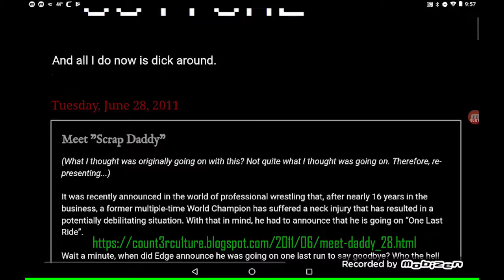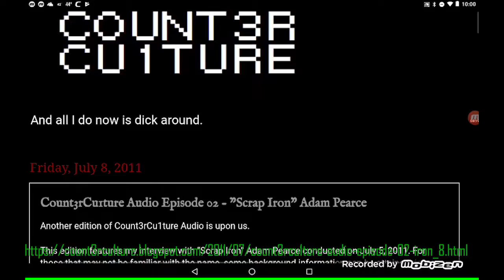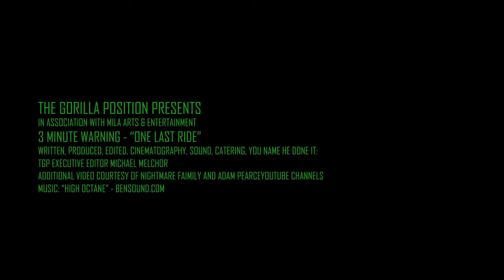3 Minute Warning - 04.21.19 - "Another Last Ride"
Late of WWE, Dustin Rhodes has a lot more in common with one of its current employees - and former NWA World Champion - than many may think.